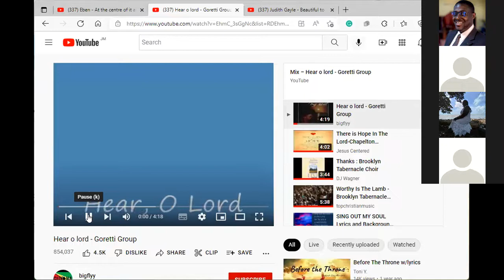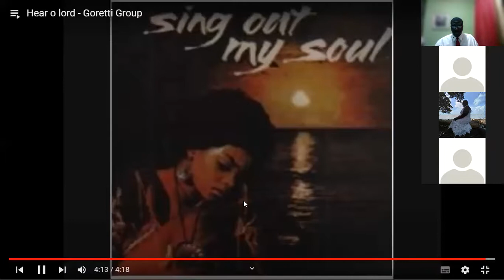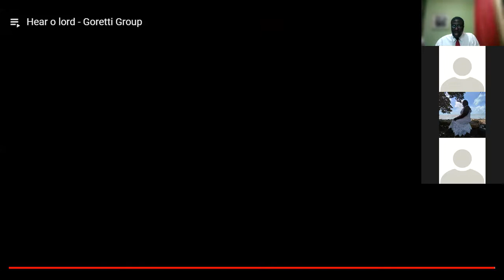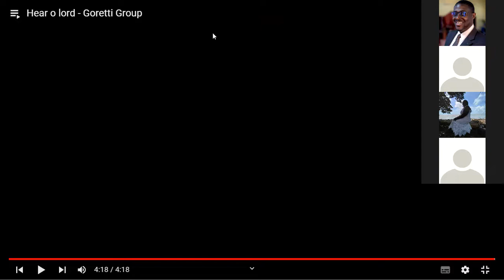Emmanuel Chapel - Prayer Meeting - 03-05-2022